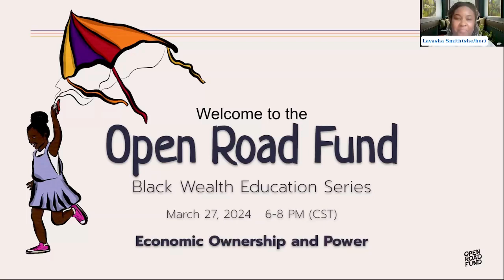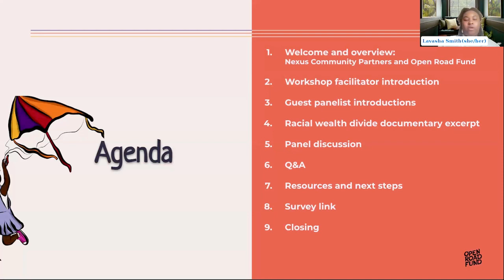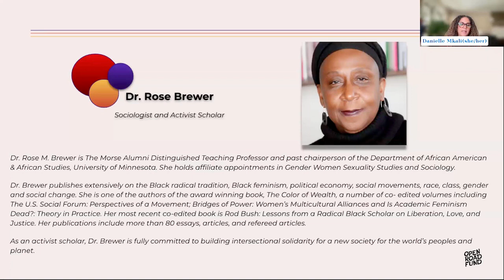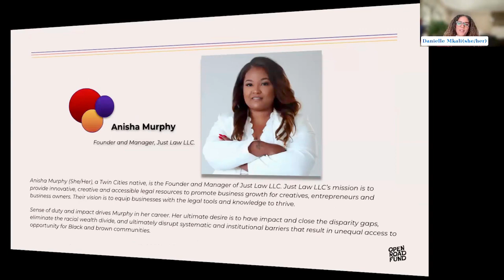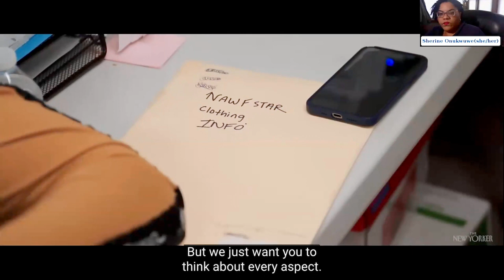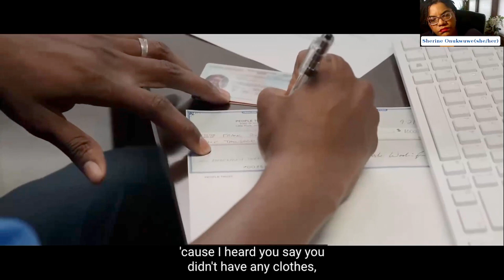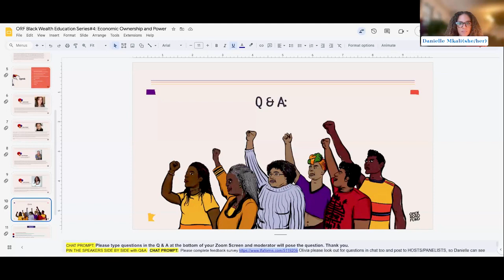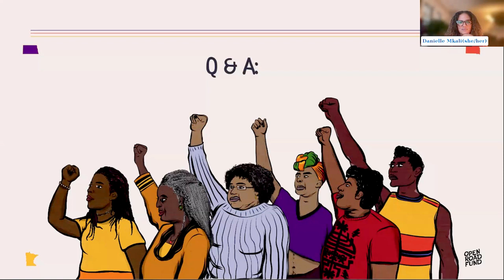Black Wealth Comm Edu Series: Economic Ownership and Power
Open Road Fund's event "Economic Ownership & Power" took place on Wednesday, March 27th, 2024 from 6 - 8 pm CDT. In this session, we learned about the history of economic ownership and power, the racial wealth divide, and cooperative economics as a way to build wealth as Black folks in our community.

“Always the expectation that we need to struggle collectively and intentionally to change the state of affairs. And I know that being in this community for several decades now that has been the charge. One foot in the academy but never totally there but always with the expectation that political, economic, social change can happen and it is in our hands.”
- Rose Brewer (time stamp 30:13-30:37)

Speakers
- Dr. Rose Brewer, Morse Alumni Distinguished Teaching Professor and Professor of African American & African Studies, University of Minnesota-Twin Cities
- Anisha Murphy, Esq., Owner of Just Law LLC, Adjunct Professor at Mitchell Hamline School of Law, and Vice President of Partnership Development at Community Reinvestment Fund, USA
- Moderator: Danielle Mkali, Senior Director of Community Wealth Building

About the Black Wealth Community Education Series
The Open Road Fund at Nexus Community Partners is hosting a Black Wealth Community Education Series from January to May 2024. The series is free, virtual, and live and is available as a resource for all while centering Black people and Black experiences. Topics include economic justice, housing, health and healing, and more. This is a Black-centered space where the Open Road Fund prioritizes uplifting Black voices and safety.